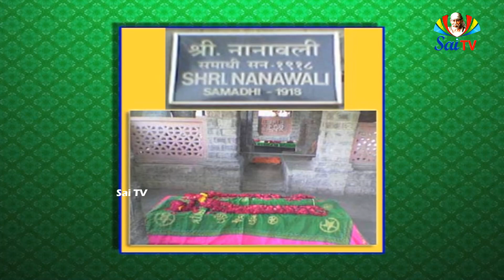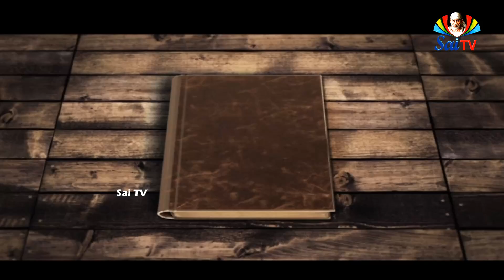SAI DIARY EPISODE ON 27th OCT 2019 II AVS SAIRAM II SAITV II